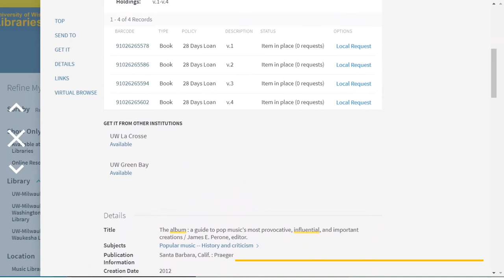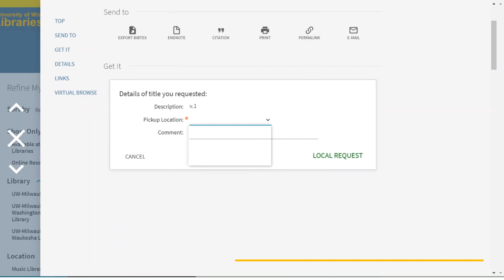Tables of Contents and Local Requests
Using the Table of Contents to identify useful books and how to request books for pick-up during Fall 2020 semester